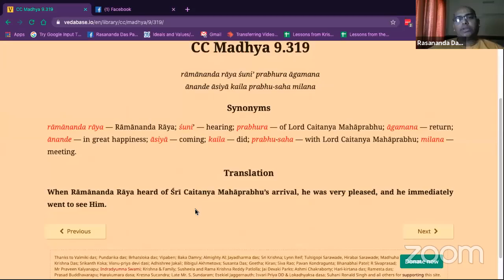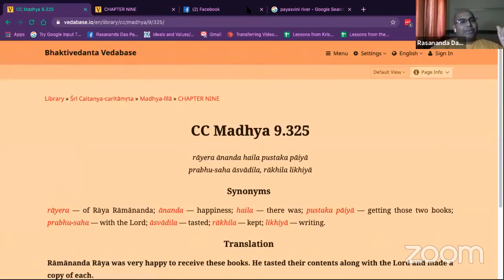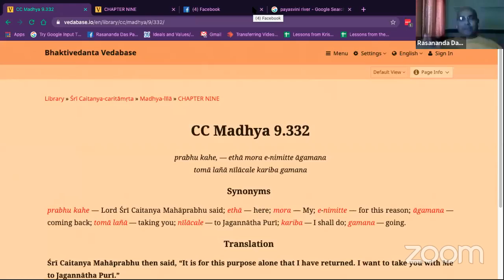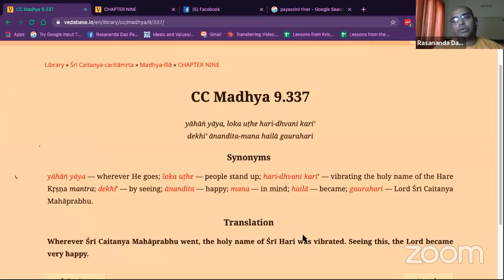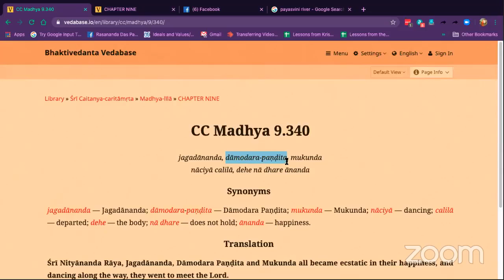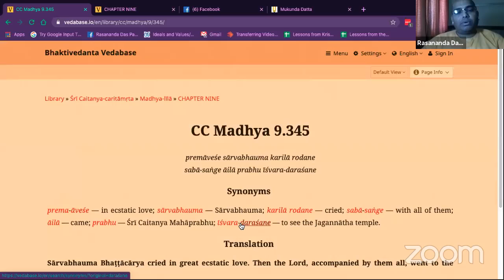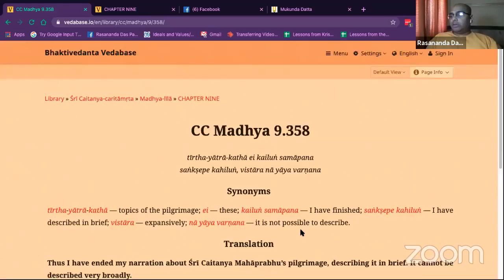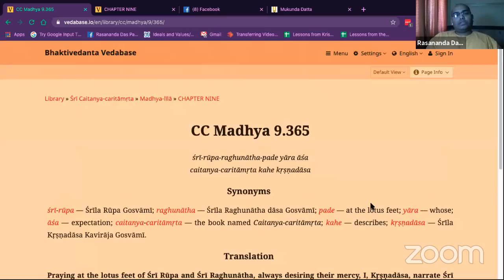56th Session of Caitanya Caritamrita : Madhya Lila , Chapter-9 (Part-13) By Rasananda Das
56th Session of Caitanya Caritamrita :
Madhya Lila , Chapter-9 (Part-13)
Lord Sri Chaitanya Mahaprabhu Travels To The Holy Places
By Rasananda Das